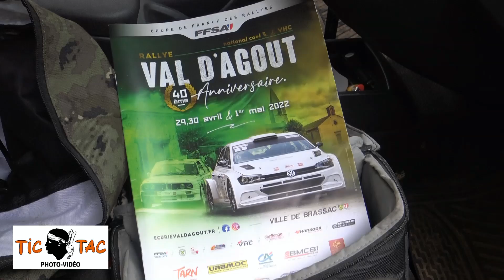Rallye Du Val D'Agout 2022